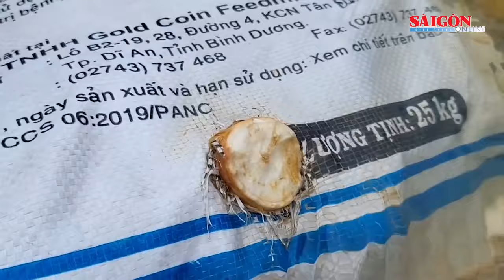Hàng trăm tấn mì bị chất đống, một nửa bị thối rữa vì tắc đường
Chiều ngày 17-11, người dân phản ánh, do ảnh hưởng mưa lớn gây xói lở, cùng với việc san gạt thi công nền đường nham nhở sình lầy, đường vào thôn Kon Plinh, xã Hiếu, huyện Kon Plông, tỉnh Kon Tum, bị tắc nghẽn, khiến mì thu hoạch xong không thể vận chuyển đi bán, phải chất đầy đường.